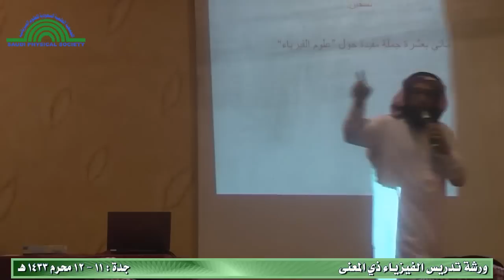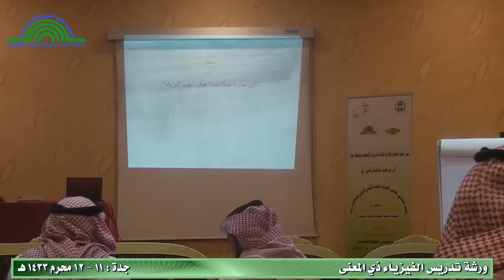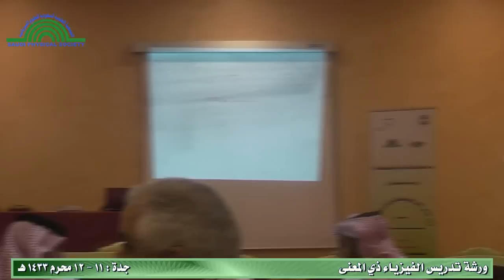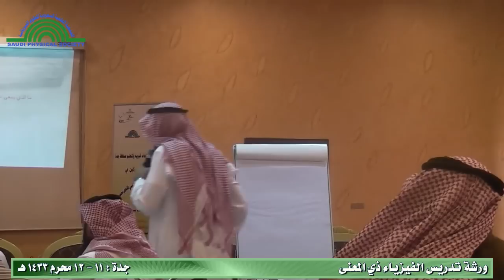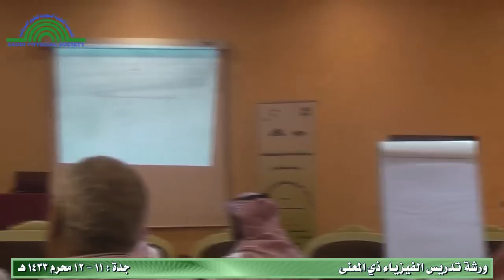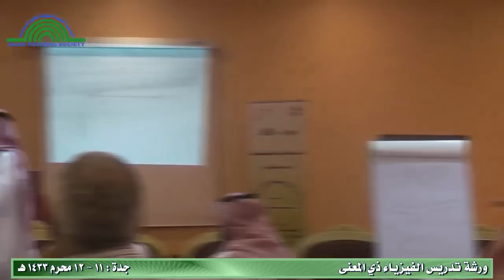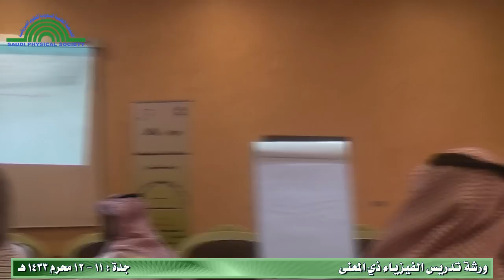مقدمة د. زين يماني في ورشة تدريس الفيزياء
- عبارات مُفيدة عن الفيزياء .
- ما الذي يميـّز الميكانيكا ؟
- ما الذي ينبغي علينا توخـّيه عند تعليم العلوم بشكل عام ؟